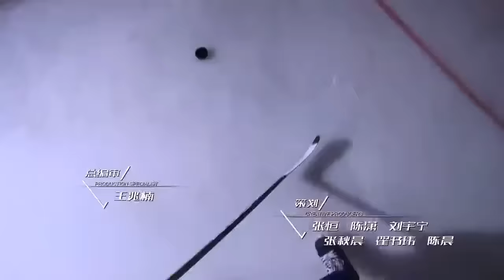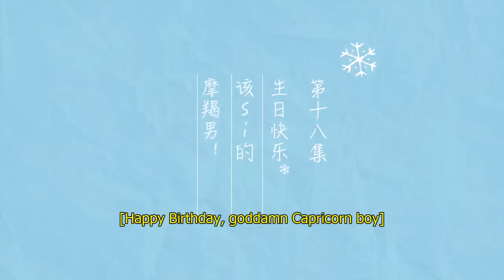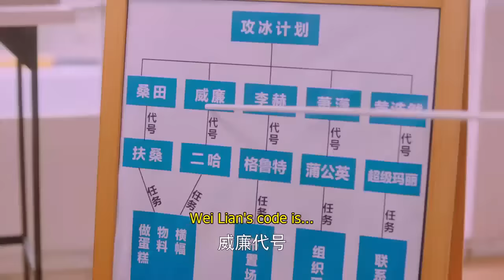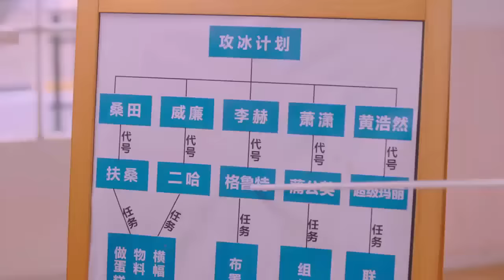My Unicorn Girl EP 18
My Unicorn Girl
My Unicorn Girl Ep 18 Eng Sub
My Unicorn Girl Full Episode 18
Chinese drama Ep 18
korean drama ep 18
full episode
full episode eng sub
new drama
love story
best cdrama to watch
best kdrama to watch
most popular drama
most funny drama to watch
rom-com drama to watch
top 10 kdramas to watch
top 10 cdramas to watch